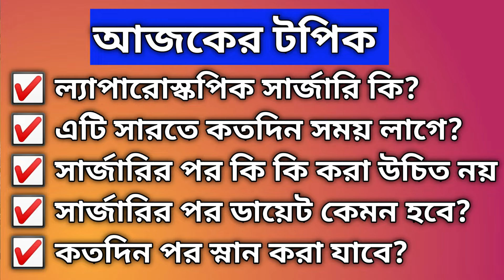laparoscopic surgery recovery bangla | keyhole surgery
TOPIC COVER.

1, laparoscopic surgery
2, keyhol surgery
3, laparoscopic cost
4, laparoscopic hysterectomy
5, laparoscopic myomectomy
6, laparoscopic operation
7, laparoscopic ovarian cyst
8, laparoscopic tubal ligation
9, laparoscopy procedure
10, laparoscopic surgery bangla

     video is for knowladge purpose about beauty health or product. copyright disclaimer under section 107 of the copyright Act 1976, allowance is made for "fair use" for purpose such as criticism , comment, news reporting, teaching, scholarship and research. fair use is a use permitted by copyright statute that might otherwise be infringing. non profit, educational or personal use tips the balance in favor of fair use.